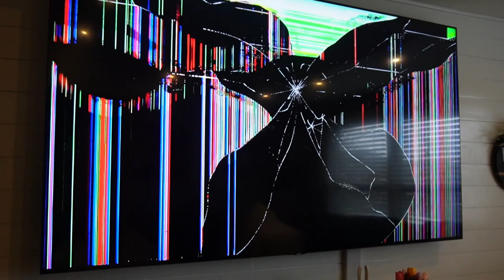BROKEN TV PRANK ON MY GIRLFRIEND'S PARENTS! *Gone Wrong*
WHATS UP R&B FAMILY! Today we thought it would be a great idea to prank Regan's parents... but we were WRONG. Anyways we did the Broken TV Prank on them today and it did not go well. Thankfully all is forgiven and now we have a funny video!

*we do not own or claim to own any of the music in this video*